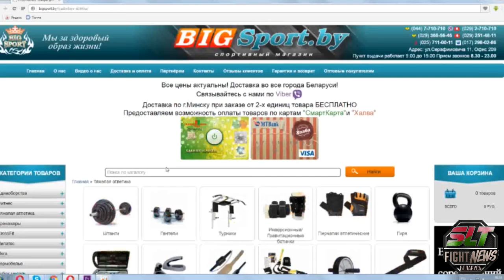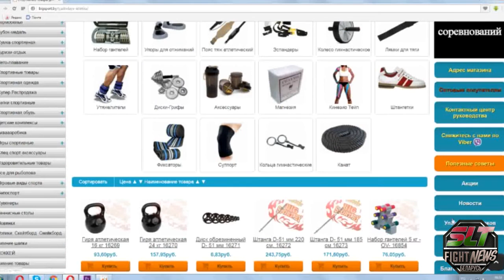FN SLT ПАНКРАТИОН ОТКРЫТЫЙ РЕСПУБЛИКАНСКИЙ ТУРНИР 03 12 2016 г Минск 37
Лучший магазин спортивных товаров bigsport.by
Огромный ассортимент товаров в наличии и под заказ. Переходим по ссылке, звоним, пишем, заказываем любой товар со скидкой от 5 до 15 % !!!